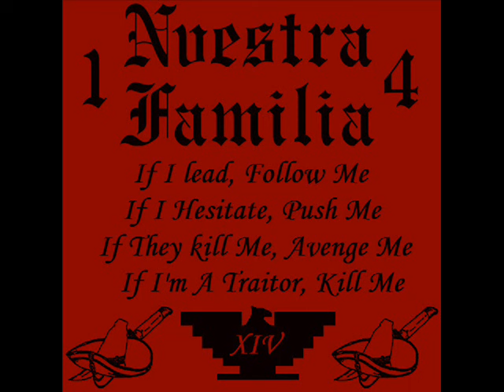Darkroom Familia - Scrap Killa (I Can Kill A Scrap)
fuckin scraps cant invade nor cal